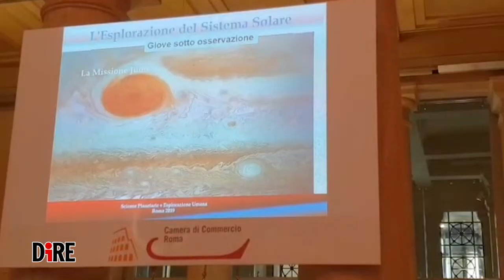Terra e dintorni, il Sistema Solare parla di noi e del nostro futuro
E’ il nostro quartiere nell’Universo, ospitato nel braccio di Orione della Via Lattea. Può dirci tanto del passato, ma anche del futuro che ci aspetta. Per questo le prossime missioni, sia quelle finanziate dai magnati delle compagnie private, come Elon Musk, Jeff Bezos e Richard Branson, sia quelle programmate dalle agenzia spaziali nazionali, si concentrano sull’esplorazione del Sistema Solare, Marte in testa.